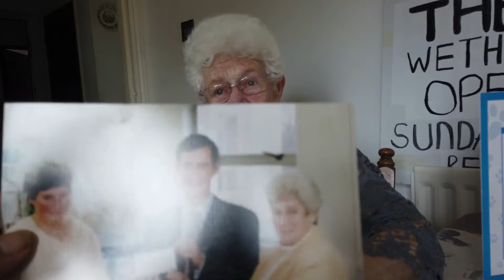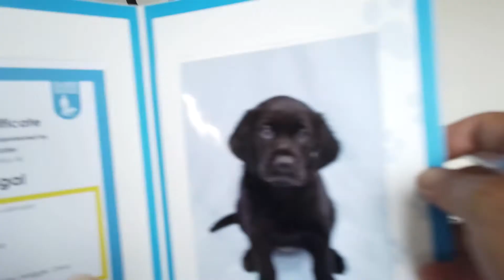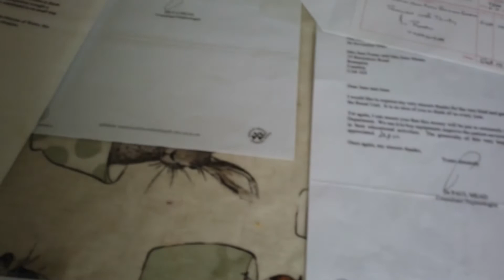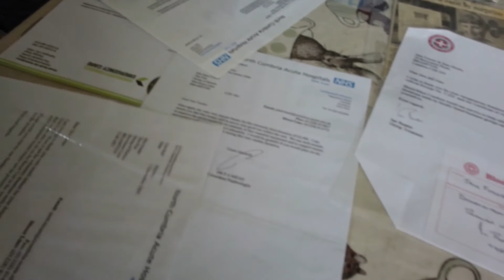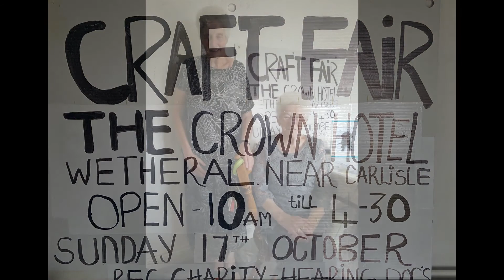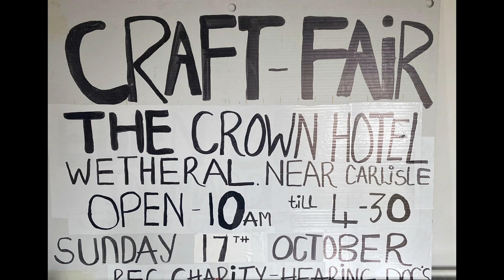June & Jane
What an absolute Honour and Privilege it was to meet Brampton girls, June & Jane...
Two out and out legends who have raised thousands for charities, local and national. Absolute belting craic,,, Just give these ladies an MBE Now...Their next big gig -  is on 17th Oct at Crown Hotel Wetheral
Come along an show these legends some love!!!Amazing.